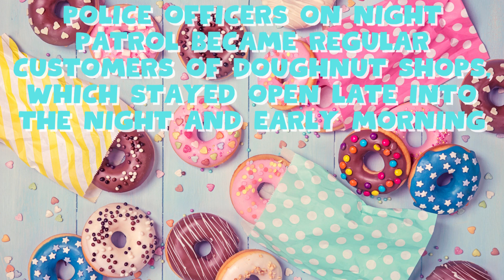Delicious Donuts Fun Facts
Donuts are an age old classic. Who doesn't love deep fried dough with tons of sugar? They come in a variety of shapes, colors and flavors.
10 Awesome Facts!